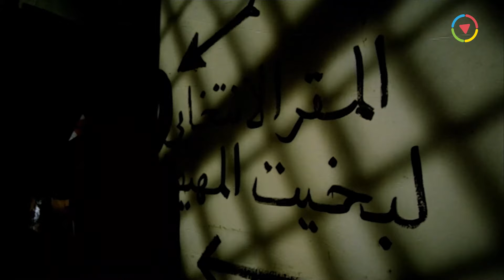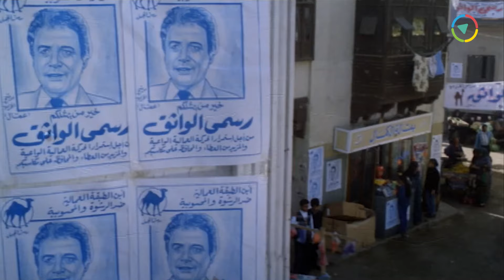بخيت و عديلة لسه طالعين من قضية اداب وبيكرروا نفس الغلط تاني على البحر 🤭 😅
ــــــــــــــــــــــــــــــــــــــــــــــــــــــــــــــــــــــــــــــــــــــــــــــــــــــــــــــــــــــــــــــــــــــــــــــ
فيلم بخيت وعديلة 2 | بطولة عادل إمام و شيرين :
بخيت وعديلة 2 (الجردل والكنكة) هو فيلم من بطولة عادل إمام وشيرين وهو الجزء الثاني من فيلم بخيت وعديلة إنتاج العام 1996. يتورط بخيت (عادل امام) وعديلة (شيرين) هذه المرة مع عصابة من تجار المخدرات والتي أوهمتهم بمساعدتهما للوصول إلى مجلس الشعب دون أن يدريا حقيقة أهدافهم، ويحاولان الوصول لعضوية المجلس وسط منافسة طاحنة.
ـــــــــــــــــــــــــــــــــــــــــــــــــــــــــــــــــــــــــــــــــــــــــــــــــــ
بطولة:
♦ عادل إمام - (بخيت حنيدق المهيطل)
♦ شيرين - (عديلة صندوق)
♦ سعيد صالح
♦ أحمد راتب
♦ كوثر رمزي
♦ طلعت زكريا - (تاجر المخدرات)
♦ سعيد عبدالغني - (رسمي مدير المصنع)
♦ فاتن شعبان
♦ فتحي عبدالوهاب
♦ صفاء الطوخي
♦ مصطفى متولي - (عضو مجلس الشعب - ضيف شرف)
♦ عزت أبو عوف - (عضو مجلس الشعب - ضيف شرف)
♦ فايق عزب  (تاجر مخدرات)
♦ حسن حسني - (رئيس مجلس الشعب - ضيف شرف)
♦ ضياء عبدالخالق
♦ يوسف عيد
♦ غريب محمود
♦ نعيم عيسى
♦ عبدالحميد أنيس
♦ محمد الشوباشي
♦ محمد عبدالجواد
♦ عثمان عبدالمنعم
♦ قدرية كامل
♦ سيد حاتم
♦ قاسم الدالي
♦ سيد جبر
♦ حسن الديب
♦ ناجي سعد
♦ أحمد سامي عبدالله
♦ عادل أبو الغيط
♦ عادل برهام - (مدير المستشفى)
♦ محمد عتريس
♦ علي الزفتاوي
♦ خالد مسعد
♦ العربي عبدالفضيل
♦ مجدي كامل
♦ عبدالعزيز العطار
♦ باري حورج
♦ حسام صلاح
♦ محسن ممدوح
♦ شريف الكاشف
♦ علي باولو
♦ غاده القاضي
♦ محمد برغوته
♦ حنان مرسي
♦ سحر المسيري
♦ سعيد ماسبيرو
♦ حمدي حفني
♦ محمد عوض
♦ حسان حسنين
♦ مايا وليد - (طفلة)
♦ محمود جاويش - (حودة)
♦ هالة إبراهيم
♦ عمر سلطان - (منسق حملة الانتخابات)
♦ كمال سليمان
♦ هانم محمد - (والدة بخيت)
♦ سامي سرحان
♦ سلوى عثمان
♦ ممدوح وافي
♦ علاء ولي الدين - (رجل الامن)
♦ محمد هنيدي
♦ نظيم شعراوي - (واصل بيه)
♦ سليمان عيد
♦ محمود البزاوي
♦ صبري إسكندر - (مسئول في لجنة إنتخابية)
♦ هاني فخفخينا - (فيزا)
♦ نعمات عبدالناصر
♦ أشرف المحلاوي
♦ محمد مندور
ـــــــــــــــــــــــــــــــــــــــــــــــــــــــــــــــــــــــــــــــــــــــــــ
♦ ﺇﺧﺮاﺝ: نادر جلال
♦ ﺗﺄﻟﻴﻒ: لينين الرملي
ـــــــــــــــــــــــــــــــــــــــــــــــــــــــــــــــــــــــــــــــــــــــــــ
Bakhit wa Adeela 2 - Movie:
Bakheet and Adeela are desperately trying to find an apartment before they can get married although their poor conditions are preventing them. They decide to improve their financial situation by joining the People's Assmebly elections and voice the concerns of the less fortunate citizens, they encounter many obstacles by their rich and corrupted rivals.
ــــــــــــــــــــــــــــــــــــــــــــــــــــــــــــــــــــــــــــــــــــــــــــــــــــــــــــــــــــــــــــــــــــــــــــــ
Cast:
♦ Adel Emam ... Bakhit
♦ Sherine ... Adeela
♦ Sa'eed Saleh ... Khamis
♦ Ahmed Rateb ... Nazeeh
♦ Saeed Abdulghani ... Rasmy
♦ Mamdouh Wafi ... Moselhy
♦ Alaa Waley El Din ... Policeman
♦ Hanem Mohamed ... Adeela's Mother
♦ Nazim Shaarawy ... Wassel Bey
♦ Sami Sarhan
♦ Suliman Eid
♦ Hasan Husni ... Cameo Appearance
♦ Youssef Eid
♦ Mahmoud El-Bezzawy
♦ Talat Zakariyya
♦ Mohamed Henedi ... Taxi Driver
♦ Fathi Abdulwahhab
♦ Director: Nader Galal
♦ Writer: Lenin El-Ramly
ــــــــــــــــــــــــــــــــــــــــــــــــــــــــــــــــــــــــــــــــــــــــــــــــــــــــــــــ
فيلم بخيت وعديلة
بخيت وعديله
الجردل والكنكة
الجردل والكنكه
الحردل والمكنة
عادل امام
عادل إمام وشيرين
شيرين وعادل امام بخيت وعديلة
بخيت وعدلية
بخيت وعديلة بطولة عادل إمام
Behit We Adeela
Bekhit Wa Adila
Bekheet We 3adila
Bakhit Wa 3adila
Bakheet We Adeela
Bkheet W3deela
B5eet W 3deela
Be5eet We 3adeela
Ba5it Wa 3adila
tdgl fodj ,u]dgm
fodj ,u]dgm uh]g hlhl
uh]g hlhl ,advdk
hg[v]g ,hg;k;m
tdgl hg[v]g ,hg;k;m
uh]g hlhl
uh]g Ylhl
Adel Emam
Adil Imam
Adel Imam movie
Film Adel Emam